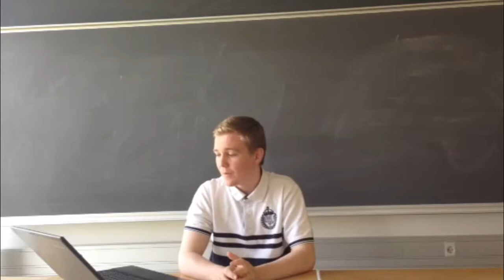Færdig film Violence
En skoleopgave i engelsk, hvor der er fokuseret på hooligans og vold.